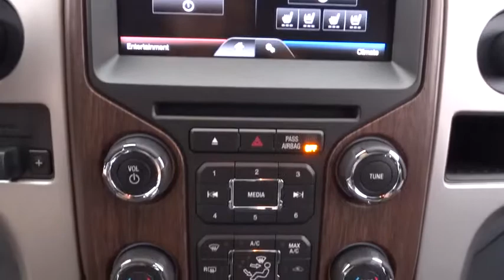2014 Ford F-150 Morrow, Atlanta, Stockbridge, McDonough, Newnan, GA G5739A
2014 Ford F-150

6790 Mt. Zion Blvd